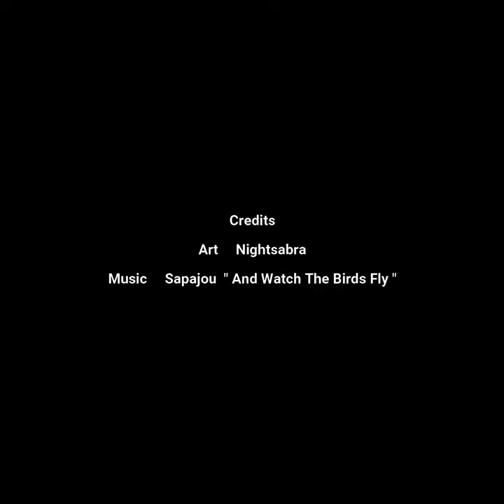Coffee Timelapse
Practice, definitely not a chibi.. as was the goal. XD

Credit
| Art | Nightsabra